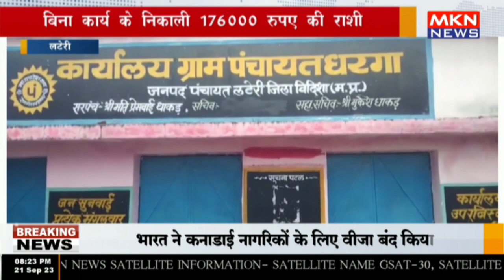लटेरी - बिना कार्य के निकाली 176000 रुपए की राशी